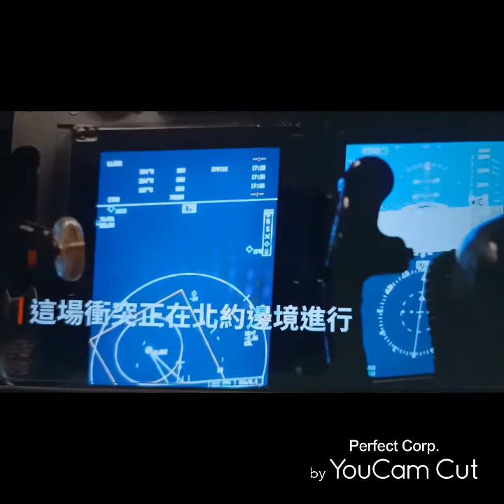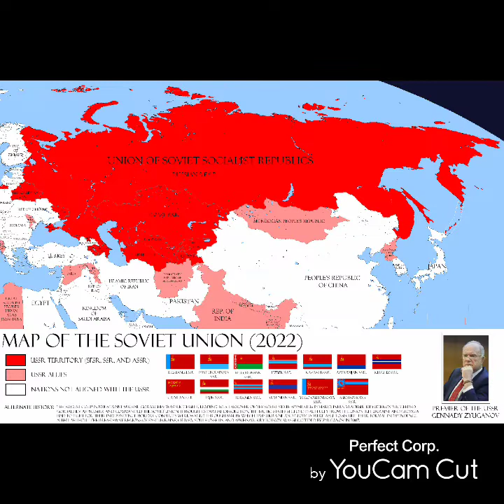BBC report NATO eyes of sky reconnaissance aircraft 空中之眼